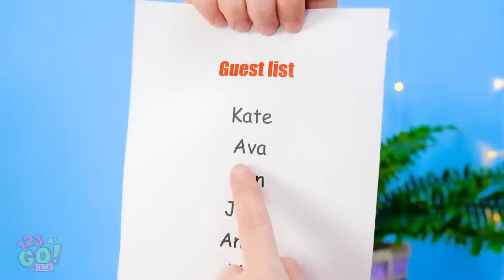GENIUS CRAFTS AND HACKS WITH EVERYDAY STUFF || Cool DIY Ideas by 123 GO! LIVE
Amazing life hacks for all situations!
We are sharing with you some amazing lifehacks that will help you save the day in any situation that you might come across. So, keep watching to find out all the amazing hacks we have to offer you.

Timestamps:
00:01 Useful Hacks
01:26 Crazy Home Hacks
03:07 Coolest DIY Hacks
09:10 Super Lazy cleaning Hacks
11:43 Girls Summer Problems
31:13 Funny Behind The Scenes Moments